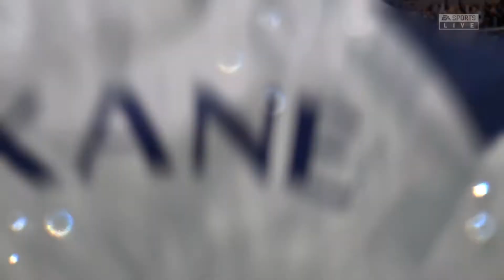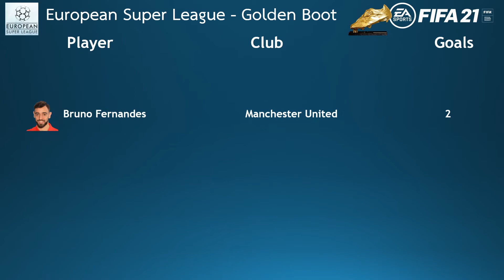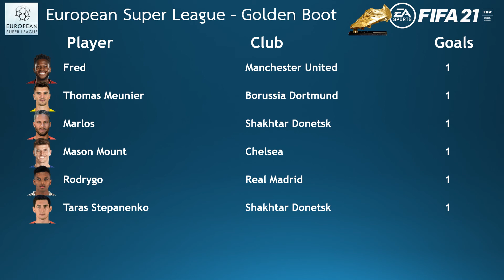Tottenham Hotspur vs Shakhtar Donetsk l Premier League l (Matchday 7) l FIFA 21 predicts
FIFA 21 simulation of the European Super League game between Tottenham Hotspur and Shakhtar Donetsk played at Tottenham Hotspur Stadium i.e Matchday 7/Gameweek 7